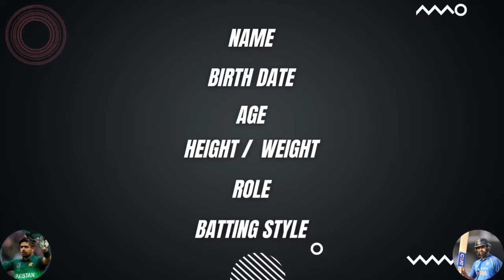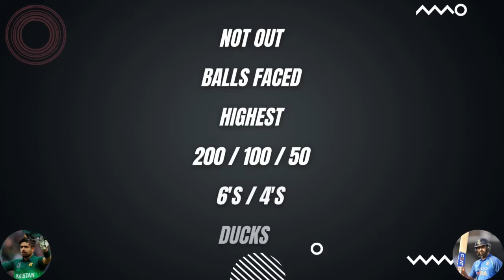Rohit Sharma vs Babar Azam - ODI Comparison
Rohit Gurunath Sharma is an Indian international cricketer who is the current captain of the Indian national team. A right-handed opening batsman and an occasional right-arm off break bowler, he is widely acknowledged as one of the most outstanding batsmen of all time in limited overs cricket.

Babar Azam, is a Pakistani international cricketer and captain of the Pakistan national cricket team in all formats. Regarded as one of the finest batsmen in contemporary world cricket, he captains Central Punjab in domestic cricket and Karachi Kings in the PSL.